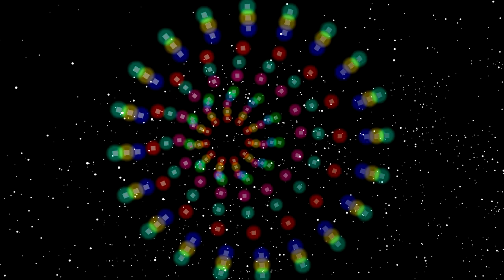Discknocked & Liquom: Untitled Pt.1 (Original Mix)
DISCKNOCKED & LIQUOM
V​/​A Erosion Compilation DZ-023
Track: Untitled Pt.1 (Original Mix)
info:
Video: Liquom
DOPPT ZYKKLER